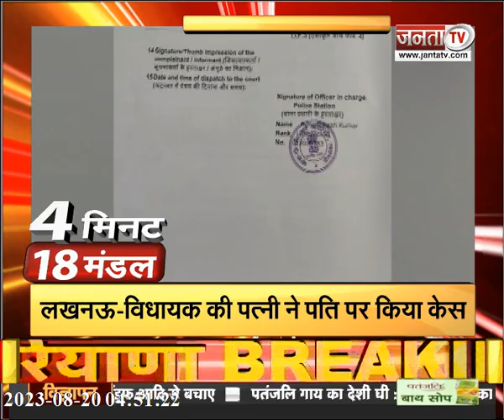'अपने ही गढ़' में दारा सिंह चौहान पर फेंकी स्याही..देखिए उत्तर प्रदेश की तमाम बड़ी खबरें | Janta Tv